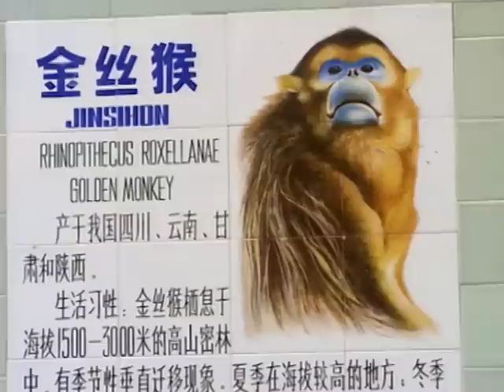Wild China: Monkeys of the Middle Kingdom | Monkey Documentary | Natural History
This documentary looks at the variety of fascinating monkeys found in China and follows their lifestyles and communal habits. This film features the spectacular Golden Monkeys, symbolic of China, and the rarely seen Tibetan Monkeys. China's monkeys have a unique place in Chinese folk-lore and mythology yet they now face threats from hunting and the destruction of their habitat. To combat hunting and poaching the Chinese authorities have brought in powerful legislation. A highlight of the documentary is footage of White-haired Langurs, so rare they have never before been captured on film.